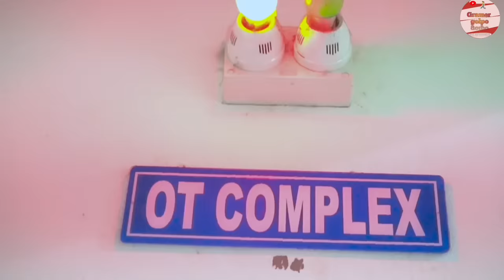স্বামী স্ত্রীর ভালবাসা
gramergolpo gramer golpo grmar golpo grmarglpo gamer glpo

✽_ Credits_✽:
🌟🎥Director :Anisur rahaman
💻Editor  :Anisur rahaman
  writer .. Anisur rahaman
🎥D.o.p : Anisur rahaman
Copyright ;gramergolpo